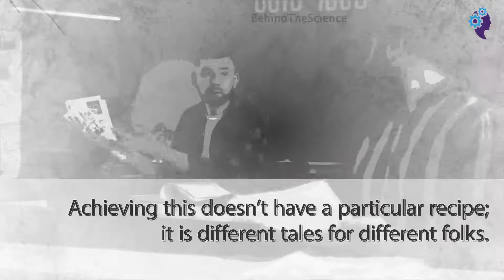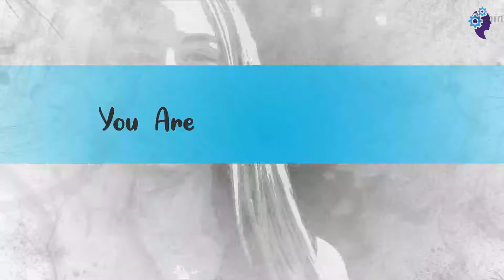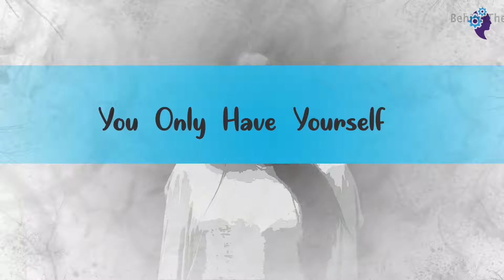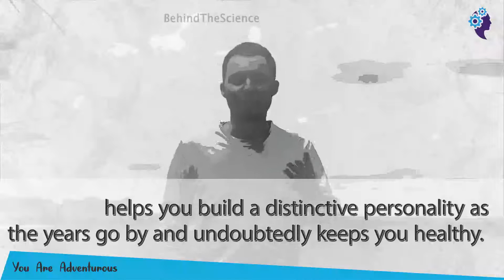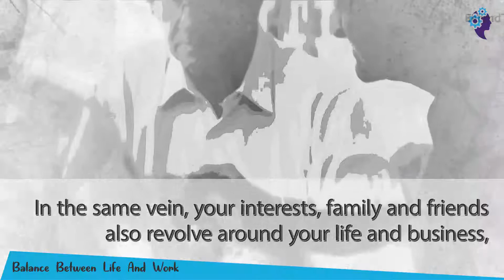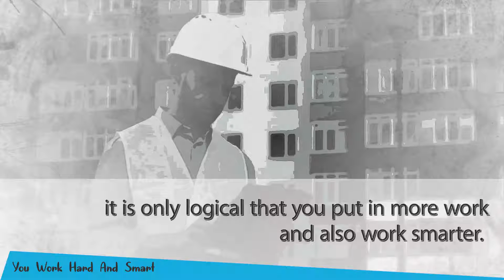If You Have Any of These 9 Signs, You're Meant To Change The World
While being successful can be a walk in the park for most people, being incredibly successful can be as difficult
as finding a needle in a haystack. It takes a whole lot to be exceptionally successful and aspire to change the world,
but we aspire and work towards it every day. Achieving this doesn’t have a particular recipe; it is different tales for different folks.
However, there are some attributes and qualities that world-changers and incredibly successful people have in common.
Study this list of qualities and see if you can relate to any of them. If you can, I think you're on the way to becoming a world changer.